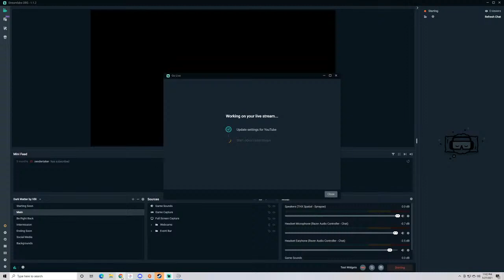Dyson Sphere Program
playin drunk 5/27